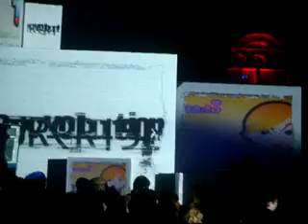Troy Pierce @ Arma17, 24.04.2010 pt4.MPG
Arma2years